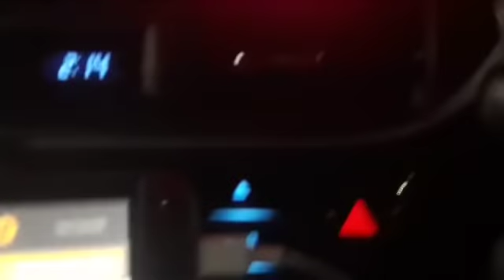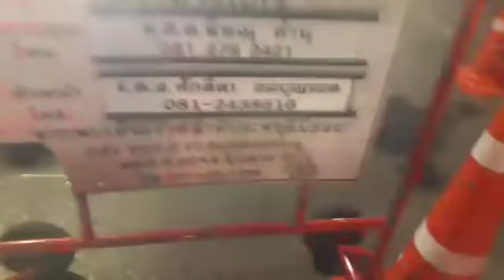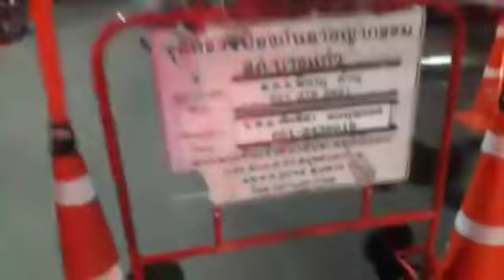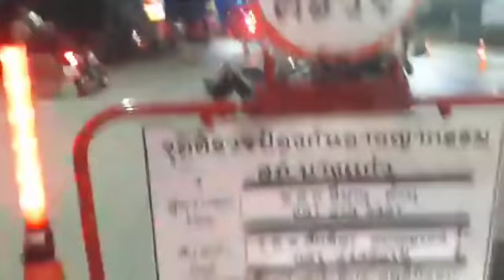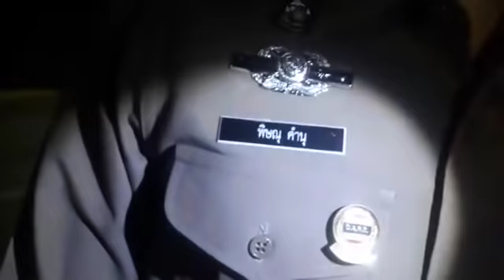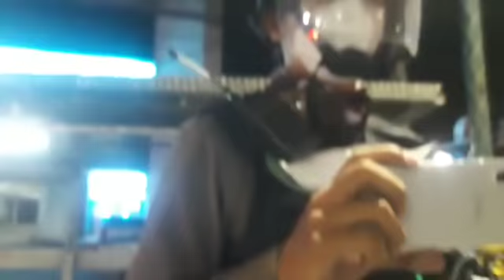สภ.บางแก้ว ผู้กองพอทนได้ แต่ลูกน้องโคตรเกรียน